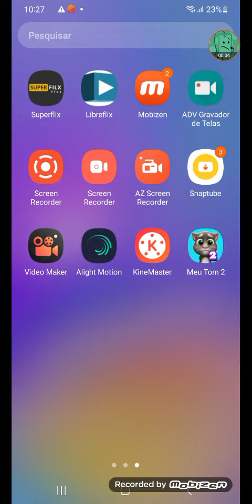(6 Augusto 2024) My Talking Tom 2